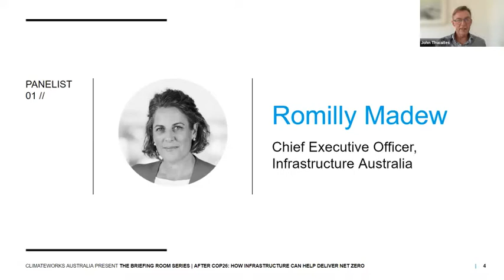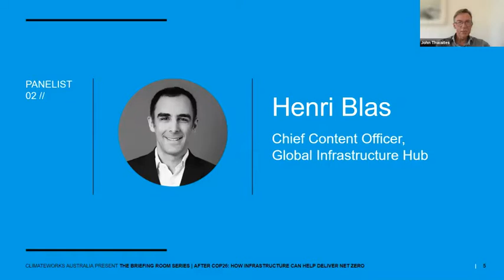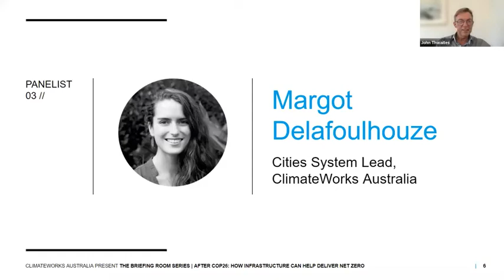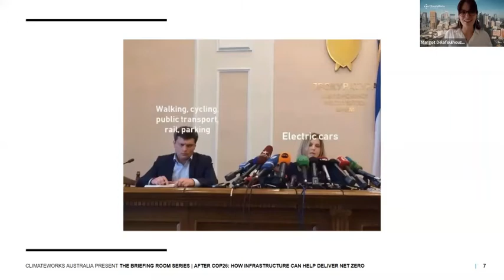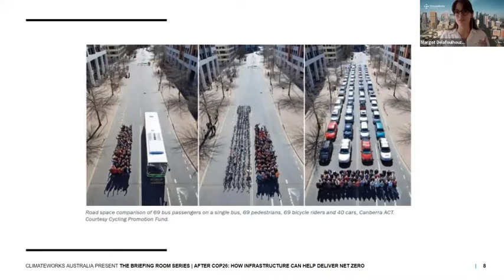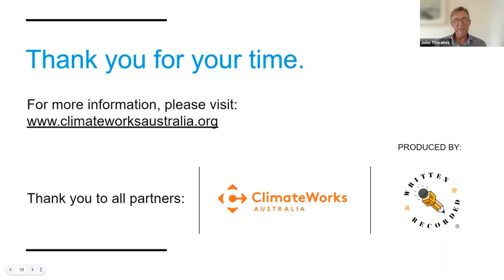How infrastructure can help deliver net zero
What does the future of Australia’s infrastructure look like, when seen through a low-carbon lens?

Infrastructure influences around 70 per cent of Australia’s annual greenhouse gas emissions. Now that Australia is committed to net zero emissions by 2050, how do we adapt infrastructure planning to enable this?

On Tuesday 23rd November 2021, our expert panel discussed the future of infrastructure in Australia and what needs to shift in infrastructure decision-making, policies, and investments to succeed in the race to net zero emissions.

The panel inclued:

Romilly Madew, Chief Executive Officer for Infrastructure Australia
Henri Blas, Chief Content Officer, Global Infrastructure Hub
Margot Delafoulhouze, Cities System Lead for ClimateWorks Australia

Your host is Professor John Thwaites.

This event is produced by Written & Recorded.